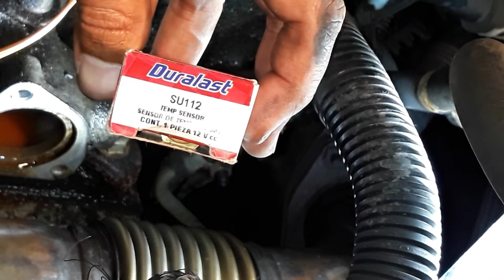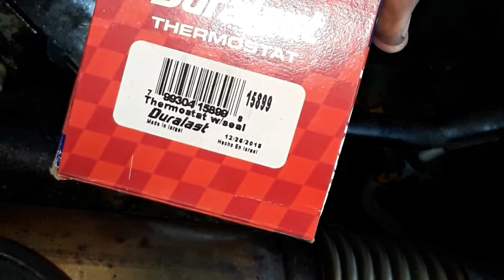Cambiar Termostato y Sensor de Temperatura Chevy Equinox